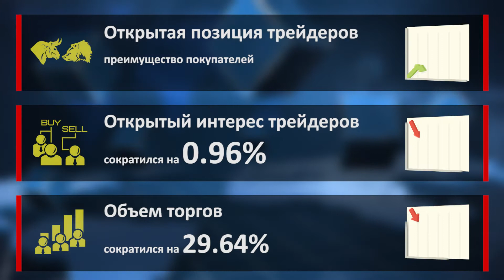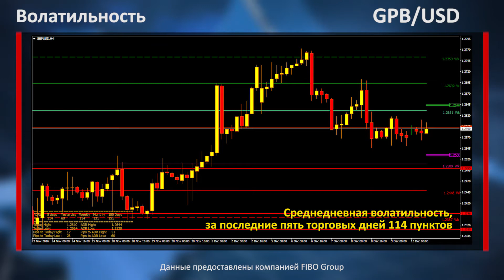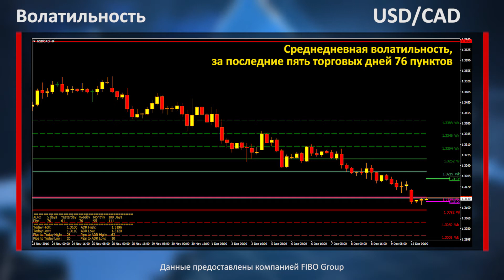Аналитика форекс. Фокус рынка. Торговля до решения ФРС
Доллар не спешит укреплятся перед объявлением ставки ФРС. Скорее всего, мы будем наблюдать боковики на основнхы валютах влоть до среды. Канадский доллар все же приобретает стоимость на фоне договоренностей стран-членов ОПЕК и стран, которые не входят в картель.